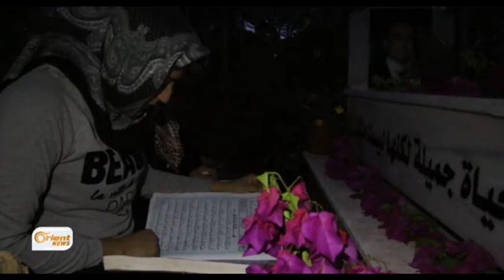Rêweresmên cejna Qurbanê li Efrînê